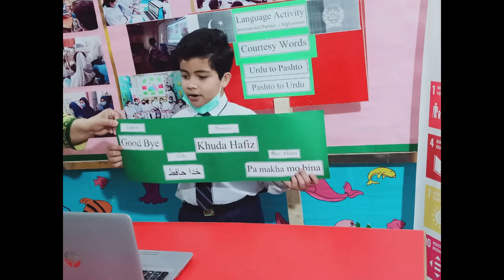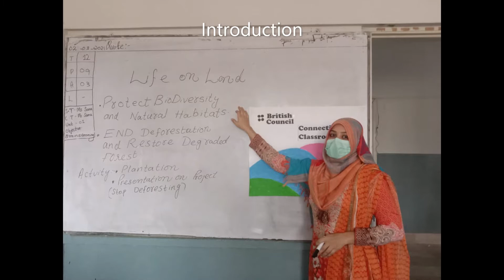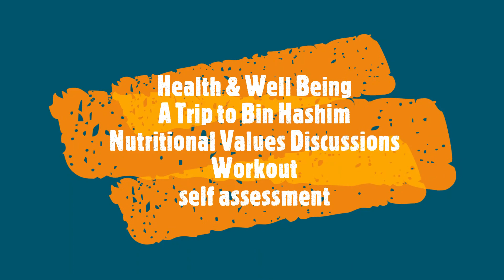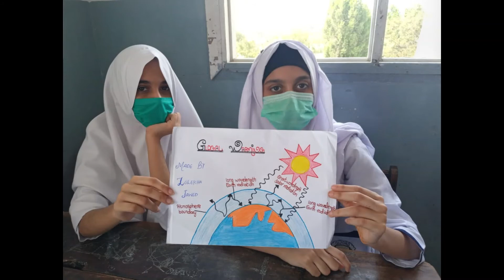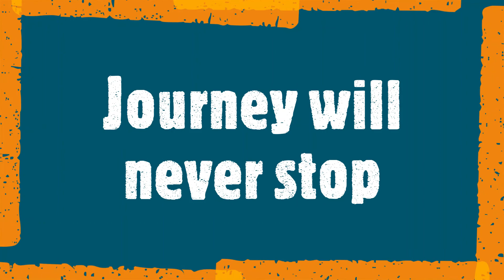British Council Connecting Classrooms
An Elegant step towards collaborative learning. Oxfordians are extremely busy in British Council's Project Connecting class rooms with national & International Partner School.

where limitless learning knocking their doors.

 Yes! They are Doing it...They are Proving it.
Offcourse They Are Proud Oxfordians.

Keep Learning